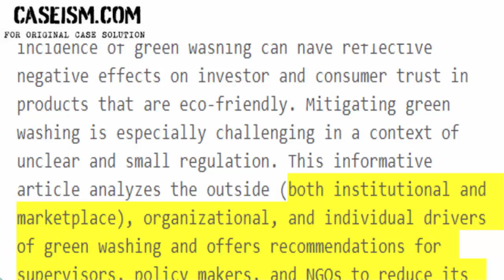The Drivers of Greenwashing Case Solution & Analysis Caseism.com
This Case Is About The Drivers of Greenwashing Case Solution and Analysis

Get Your The Drivers of Greenwashing Case Solution at Caseism.com